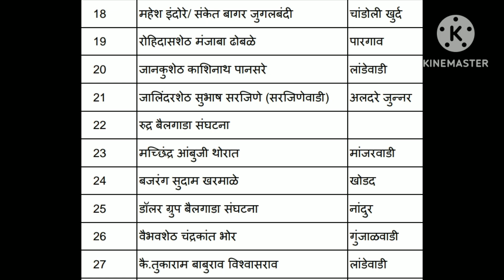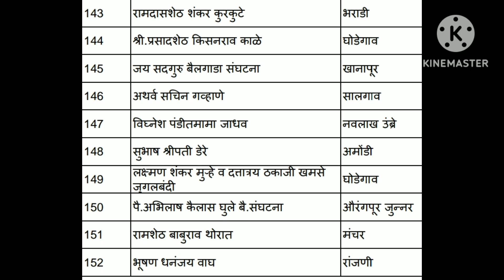चांडोली बुद्रुक दिवस १ संपूर्ण टोकन लिस्ट | ८ डिसेंबर | bailgada sharyat live